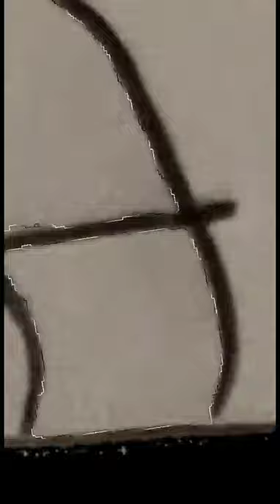whitty as a teddy bear...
omg *laughs*
lemon demon:pff *laughs*
toya:omg *giggles*
whitty:when did I sign up for this?!